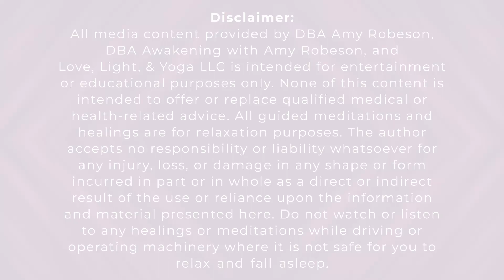Healing Through Crystals :The Crystal Queen’s Secrets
Discover the transformative power of healing crystals in our comprehensive guide. Unveil the secrets of using amethyst for protection, rose quartz for love, and more to harmonize body, mind, and soul.

TIMESTAMPS
00:00 Intro
02:38 How To Heal With Crystals
03:30 Amethyst
04:27 Smokey Quartz
06:00 Carnelian
07:39 Rose Quartz
10:53 Kunzite
12:54 Lepidolite
14:12 Sodalite
15:01 Blue Kyanite
17:00 How To Find Right Crystals For You

 Love & light,
 Amy 🔮